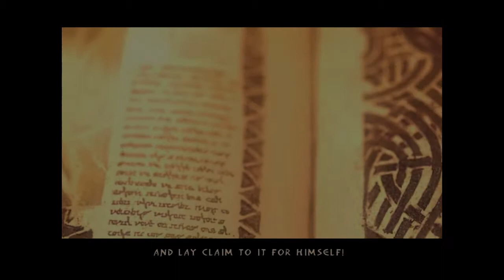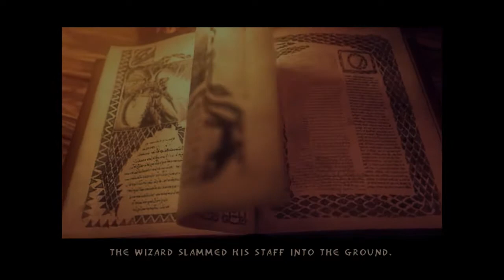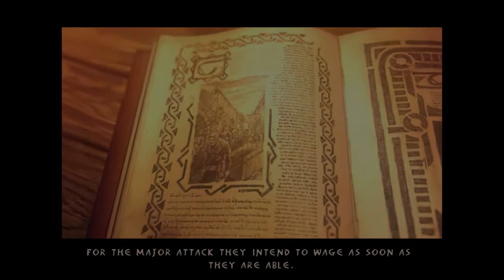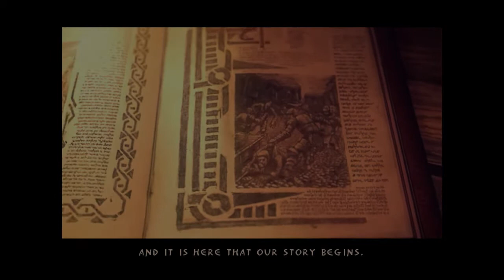Enclave #01 Ausbruch ins Abenteuer [HD 720p | Deutsch]